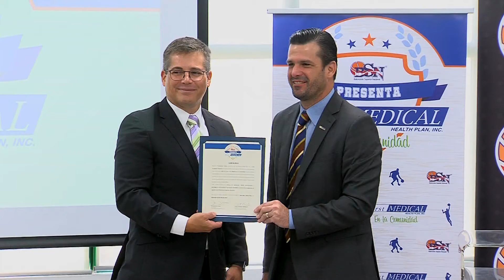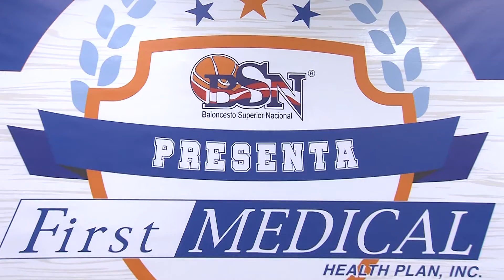First Medical y el BSN buscan promover la salud física y emocional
La corporación First Medical y el Baloncesto Superior Nacional (BSN), se unen en alianza con el fin de promover la salud física y emocional a través de estilos de vida saludable.